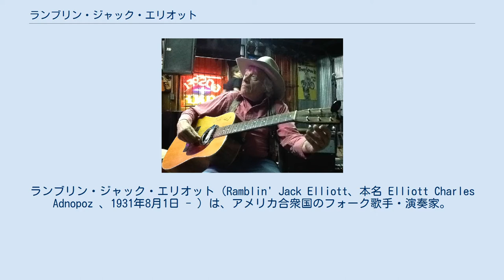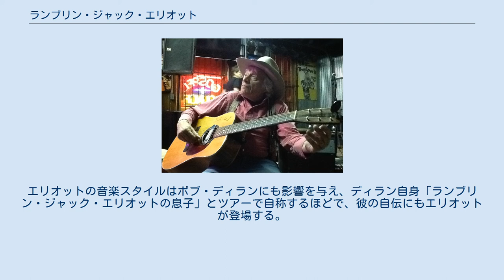ランブリン・ジャック・エリオット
ランブリン・ジャック・エリオット（Ramblin' Jack Elliott、本名 Elliott Charles Adnopoz 、1931年8月1日 - ）は、アメリカ合衆国のフォーク歌手・演奏家。
 ニューヨーク生まれで、ユダヤ系アメリカ人の家庭で育ちながら、いつもカウボーイに憧れていた。
ティーン・エイジャーの時に家出し、子ども時代の夢を実現するべくロデオの世界に飛び込んだ。
当時、ギターを習い覚え、ウッディ・ガスリーと知り合い、彼の教え子のようにして共に生活した。
 バンジョー奏者のデロル・アダムスと共に、イギリスやヨーロッパをツアーし、各地の音楽シーンに影響を与えた。
アメリカに戻ってからエリオットはフォークソングやカントリーミュージックのシーンで神秘的なヒーローになっていく。
 エリオットに最大の影響を与えたのはウッディ・ガスリーである。
が、ガスリーの息子アーロは、父は病気や早死にしたこともあって、彼とほとんど知り合ったというほどのことはなかったはずだという。
そのアーロも、自分の父親の歌とスタイルをエリオットを通して学んだという。
エリオットの音楽スタイルはボブ・ディランにも影響を与え、ディラン自身「ランブリン・ジャック・エリオットの息子」とツアーで自称するほどで、彼の自伝にもエリオットが登場する。
 何度か来日している。
友部正人、岡林信康と親交がある。